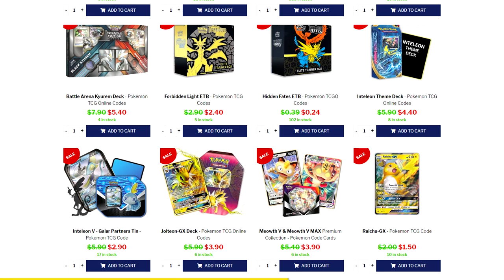This Deck WRECKS ADP! - Inteleon VMAX Disruption - Pokemon TCG Online Gameplay